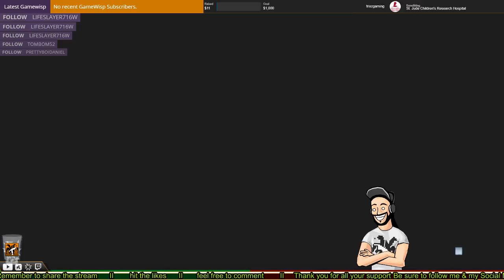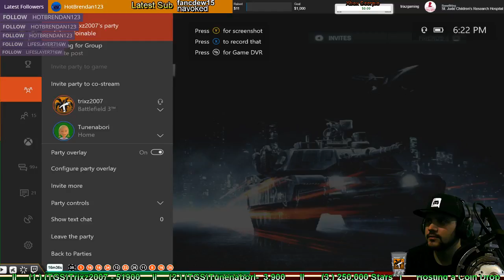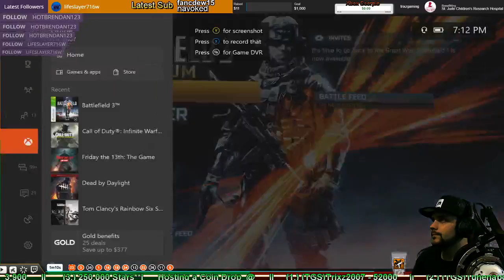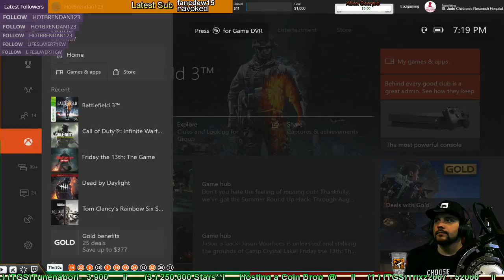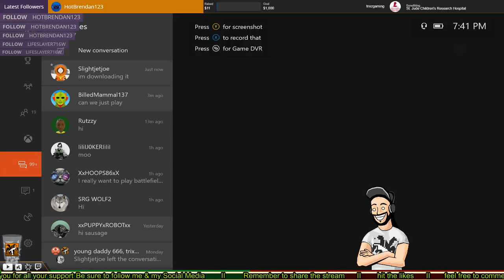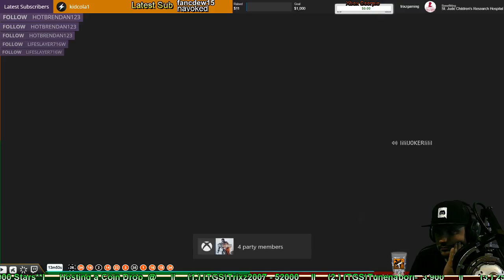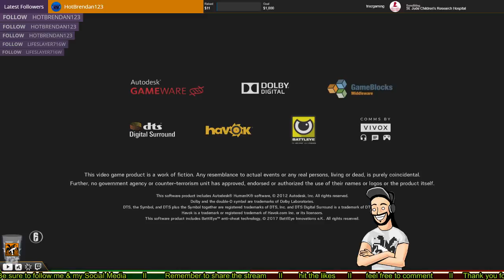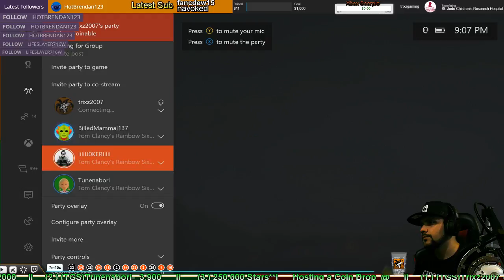Rainbow Six Siege with Trixz2007 Followers/subs welcomed to join